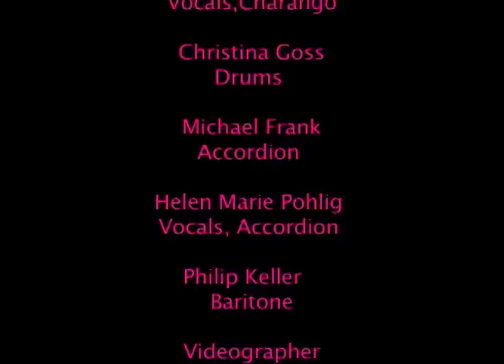The Melbourne Treatment- "The Scent of Burning Leaves"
I was asked to come and video my friends as they played a song, kind of a music video format. It was shot using a mini-DV camera. Its my first video so please be nice. 10/14/09